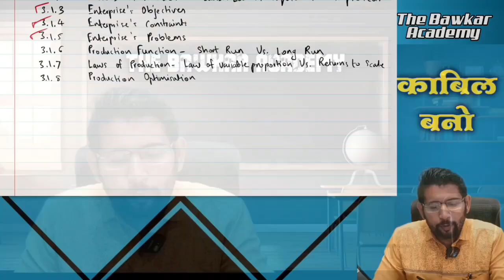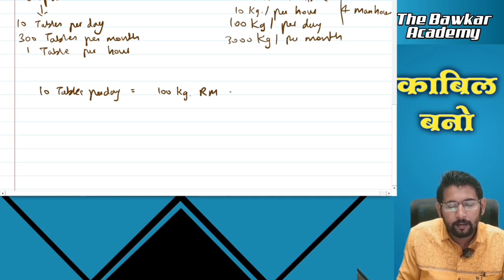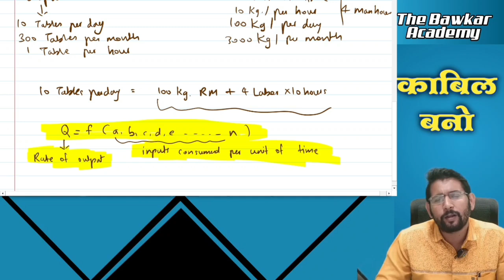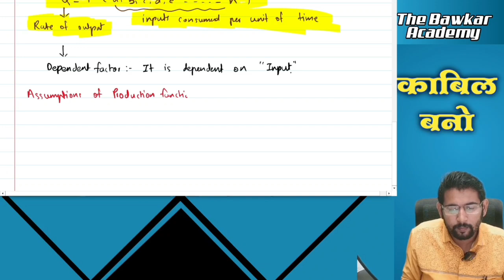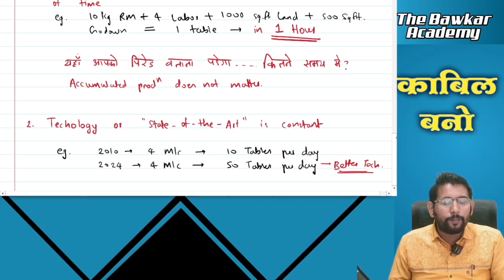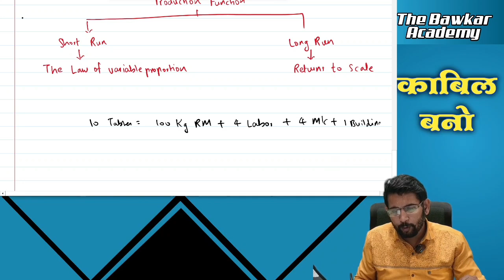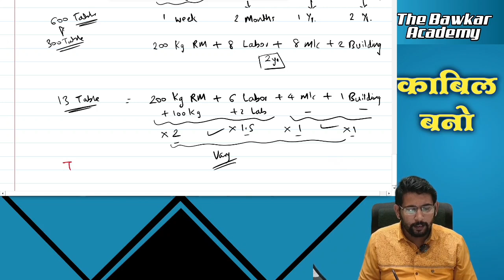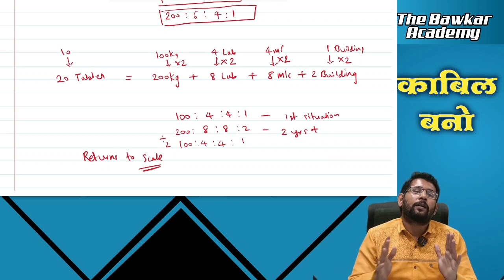Lec 76 || Ch 3 || Unit 1 3.1.6 Production Function - Short run Vs Long run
*Class 11 Economics Chapter production function Notes

*Indian Economics Class 12 Chapter 3 questions and answers

*Production and cost Class 12th notes

*Class 12 Macroeconomics Chapter 3 Numericals

Content:-
3.1.0 Content ✅
3.1.1 Introduction And Definition of Production ✅
3.1.2 Factors of Production - Land,Labor,Capital,Entrepreneur. ✅
3.1.3 Enterprise's Objectives ✅
3.1.4 Enterprise's Constraints ✅
3.1.5 Enterprise's Problems ✅
3.1.6  Production Function - Short run Vs Long run
3.1.7  Law of production - Law of variable proportion Vs Returns to scale.
3.1.8 Production optimisation.

• Launching Of New Course || CA Foundation || Business Economics || New Syllabus 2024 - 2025

I am a Chartered Accountant, having cleared all the exams of Chartered Accountancy in first attempt, and a All India Rank holder in CMA - Inter (AIR-45)

ca foundation business economics chapter 2
december